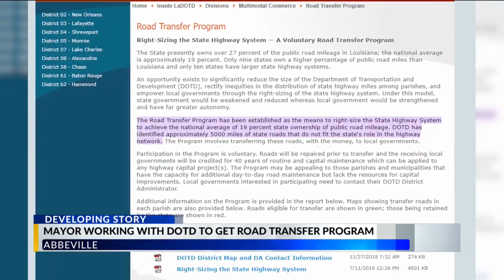Mayor working with DOTD to get road transfer program